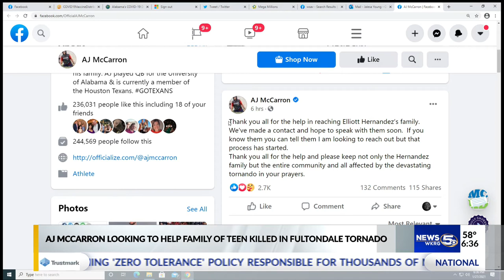VIDEO: 14-year-old identified as victim killed in Fultondale tornado